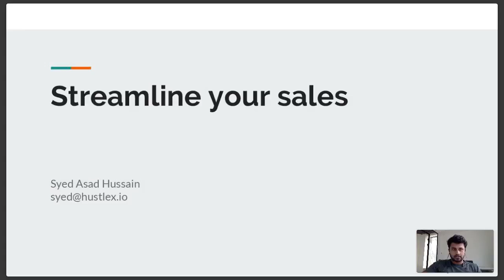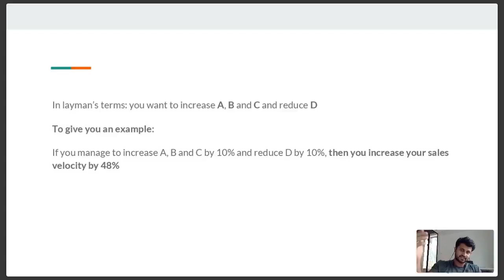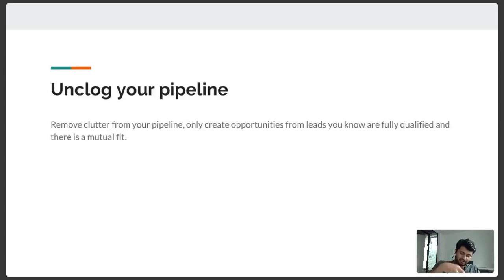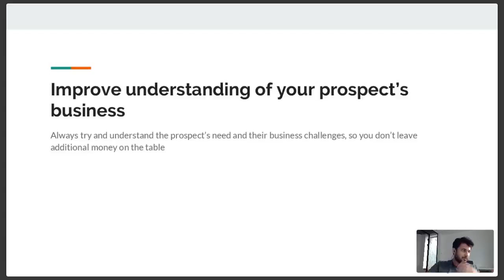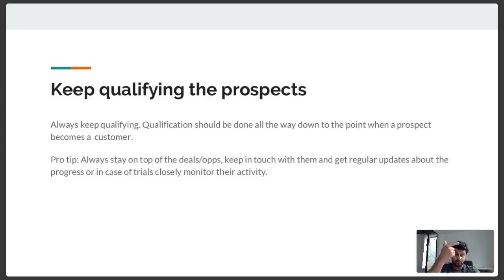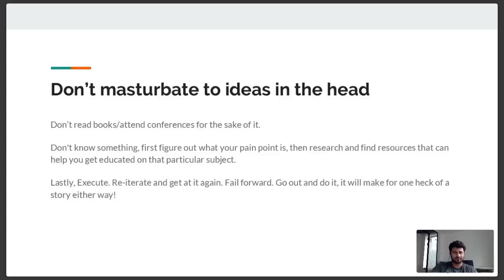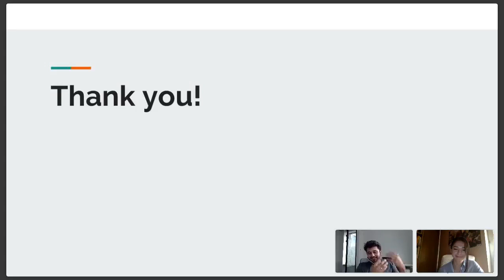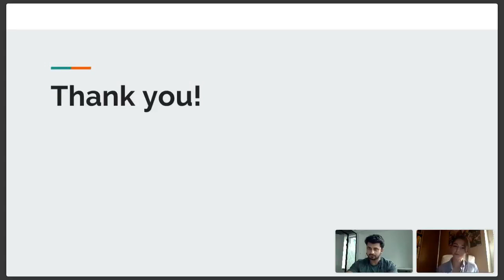How to streamline your funnel with Syed Asad Hussain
Sales representatives quite often don’t focus on top of the pipeline, which leads to a “leaky bucket”. It results in good leads falling through the cracks.

- Learn how to improve your sales velocity.
- Learn how to build a strong lead qualification process.
- Understand the buyer's journey.